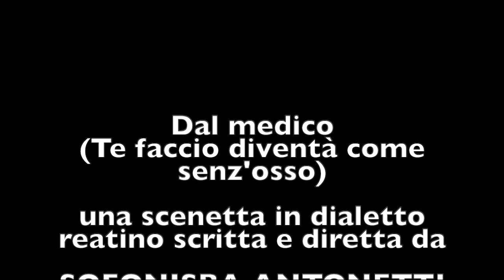DAL MEDICO (TE FACCIO DIVENTÀ COME SENZ'OSSO)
una scenetta in dialetto Reatino scritta e diretta da
SOFONISBA ANTONETTI
Interpreti: MARA SARUBBI,GIOVANNA LUCIANI, GIUSEPPE FERRETTI